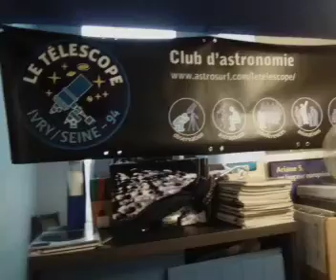Париж, бесплатно, Клуб астрономии/Paris, Club d’Astronomie.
Клуб любителей астрономии находится на верхнем этаже высотки, метро 7, последняя остановка. Есть страница клуба в фейсбуке Le Telescope. На крыше здания устанавливается телескоп, и все желающие могут понаблюдать за звёздами, планетами. Какие есть в видимой доступности по сезону, начало в 21.00. С крыши виден ночной пригород.